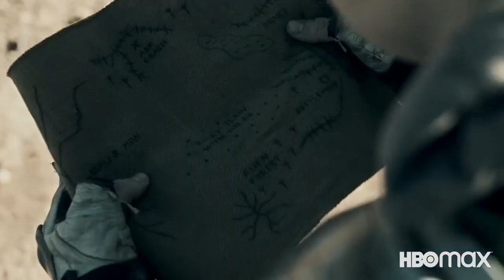RAISED BY WOLVES